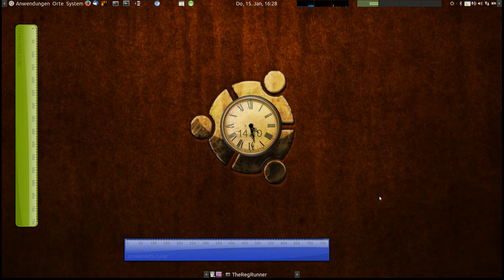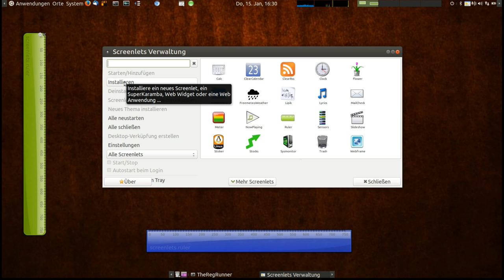Zuschaueraufgabe : Screenlets Exploiden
Findet die 2 Fehler im Installationsscript von Screenlets 0.1.6 !

Postet die 2 Lösungen wie man schon bei der Installation Shell Kommandos injizieren kann ohne das screenlet je auszuführen.

sudo apt-get install screenlets